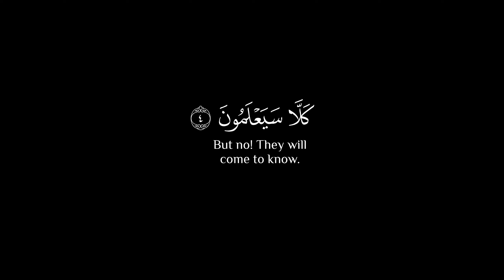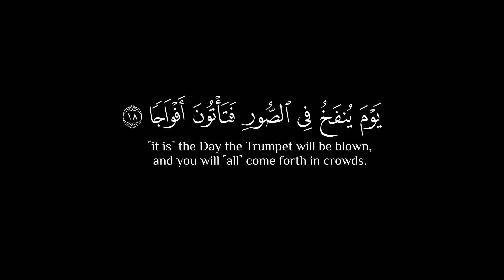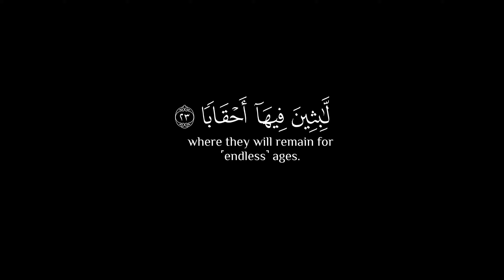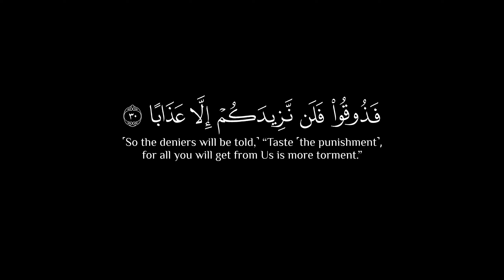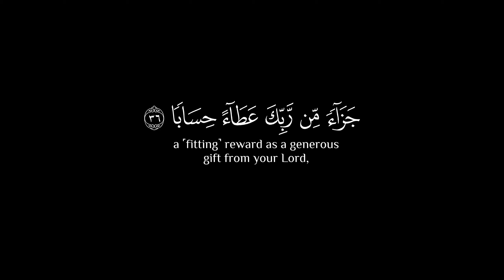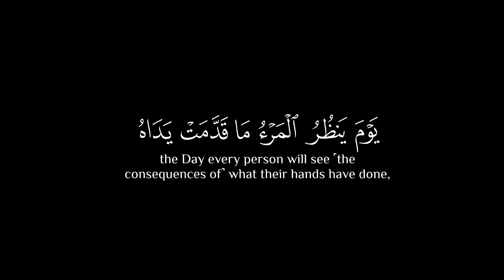عَمَّ یَتَسَاۤءَلُونَ || سُورَةُ النَّبَإِ || كروم سوداء للتصميم القارئ عبد الرحمن مسعد 🤍🌿🌙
{ عَمَّ یَتَسَاۤءَلُونَ (١) عَنِ ٱلنَّبَإِ ٱلۡعَظِیمِ (٢) ٱلَّذِی هُمۡ فِیهِ مُخۡتَلِفُونَ (٣) كَلَّا سَیَعۡلَمُونَ (٤) ثُمَّ كَلَّا سَیَعۡلَمُونَ (٥) أَلَمۡ نَجۡعَلِ ٱلۡأَرۡضَ مِهَـٰدࣰا (٦) وَٱلۡجِبَالَ أَوۡتَادࣰا (٧) وَخَلَقۡنَـٰكُمۡ أَزۡوَ ٰ⁠جࣰا (٨) وَجَعَلۡنَا نَوۡمَكُمۡ سُبَاتࣰا (٩) وَجَعَلۡنَا ٱلَّیۡلَ لِبَاسࣰا (١٠) وَجَعَلۡنَا ٱلنَّهَارَ مَعَاشࣰا (١١) وَبَنَیۡنَا فَوۡقَكُمۡ سَبۡعࣰا شِدَادࣰا (١٢) وَجَعَلۡنَا سِرَاجࣰا وَهَّاجࣰا (١٣) وَأَنزَلۡنَا مِنَ ٱلۡمُعۡصِرَ ٰ⁠تِ مَاۤءࣰ ثَجَّاجࣰا (١٤) لِّنُخۡرِجَ بِهِۦ حَبࣰّا وَنَبَاتࣰا (١٥) وَجَنَّـٰتٍ أَلۡفَافًا (١٦) إِنَّ یَوۡمَ ٱلۡفَصۡلِ كَانَ مِیقَـٰتࣰا (١٧) یَوۡمَ یُنفَخُ فِی ٱلصُّورِ فَتَأۡتُونَ أَفۡوَاجࣰا (١٨) وَفُتِحَتِ ٱلسَّمَاۤءُ فَكَانَتۡ أَبۡوَ ٰ⁠بࣰا (١٩) وَسُیِّرَتِ ٱلۡجِبَالُ فَكَانَتۡ سَرَابًا (٢٠) إِنَّ جَهَنَّمَ كَانَتۡ مِرۡصَادࣰا (٢١) لِّلطَّـٰغِینَ مَـَٔابࣰا (٢٢) لَّـٰبِثِینَ فِیهَاۤ أَحۡقَابࣰا (٢٣) لَّا یَذُوقُونَ فِیهَا بَرۡدࣰا وَلَا شَرَابًا (٢٤) إِلَّا حَمِیمࣰا وَغَسَّاقࣰا (٢٥) جَزَاۤءࣰ وِفَاقًا (٢٦) إِنَّهُمۡ كَانُوا۟ لَا یَرۡجُونَ حِسَابࣰا (٢٧) وَكَذَّبُوا۟ بِـَٔایَـٰتِنَا كِذَّابࣰا (٢٨) وَكُلَّ شَیۡءٍ أَحۡصَیۡنَـٰهُ كِتَـٰبࣰا (٢٩) فَذُوقُوا۟ فَلَن نَّزِیدَكُمۡ إِلَّا عَذَابًا (٣٠) إِنَّ لِلۡمُتَّقِینَ مَفَازًا (٣١) حَدَاۤىِٕقَ وَأَعۡنَـٰبࣰا (٣٢) وَكَوَاعِبَ أَتۡرَابࣰا (٣٣) وَكَأۡسࣰا دِهَاقࣰا (٣٤) لَّا یَسۡمَعُونَ فِیهَا لَغۡوࣰا وَلَا كِذَّ ٰ⁠بࣰا (٣٥) جَزَاۤءࣰ مِّن رَّبِّكَ عَطَاۤءً حِسَابࣰا (٣٦) رَّبِّ ٱلسَّمَـٰوَ ٰ⁠تِ وَٱلۡأَرۡضِ وَمَا بَیۡنَهُمَا ٱلرَّحۡمَـٰنِۖ لَا یَمۡلِكُونَ مِنۡهُ خِطَابࣰا (٣٧) یَوۡمَ یَقُومُ ٱلرُّوحُ وَٱلۡمَلَـٰۤىِٕكَةُ صَفࣰّاۖ لَّا یَتَكَلَّمُونَ إِلَّا مَنۡ أَذِنَ لَهُ ٱلرَّحۡمَـٰنُ وَقَالَ صَوَابࣰا (٣٨) ذَ ٰ⁠لِكَ ٱلۡیَوۡمُ ٱلۡحَقُّۖ فَمَن شَاۤءَ ٱتَّخَذَ إِلَىٰ رَبِّهِۦ مَـَٔابًا (٣٩) إِنَّاۤ أَنذَرۡنَـٰكُمۡ عَذَابࣰا قَرِیبࣰا یَوۡمَ یَنظُرُ ٱلۡمَرۡءُ مَا قَدَّمَتۡ یَدَاهُ وَیَقُولُ ٱلۡكَافِرُ یَـٰلَیۡتَنِی كُنتُ تُرَ ٰ⁠بَۢا (٤٠) }
[سُورَةُ النَّبَإِ: ١-٤٠]

صـــلوا ؏ الحبيب🖤ﷺ❥םבםב❥ﷺ🤍
تلاوة هادئة تريح القلب والعقل💙 | القارئ